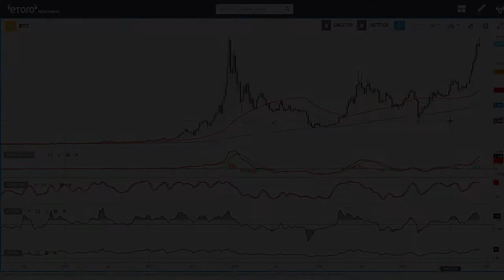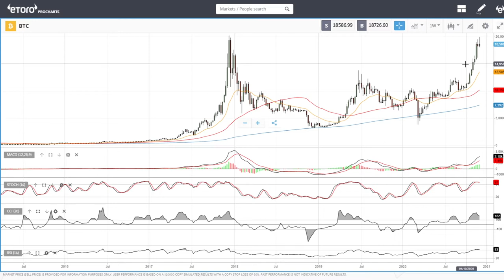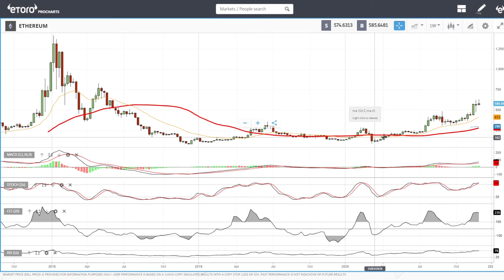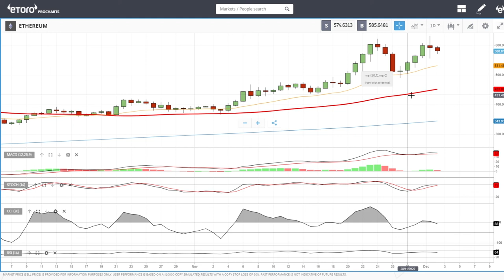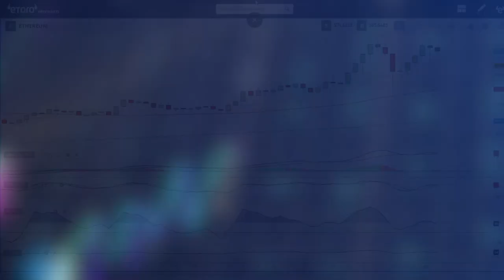Bitcoin and Ethereum daily forecast for December 02, 2020